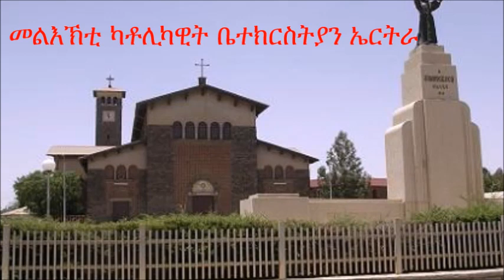Mestyat Betna | እሱራት ክፍትሑ፣ ዶብ ክሕንጸጽ፣ ሃገራዊ ዕርቂ ክካየድ ዝጽውዕ መልእኽቲ ካቶሊካዊት ቤተክርስትያን ኤርትራ